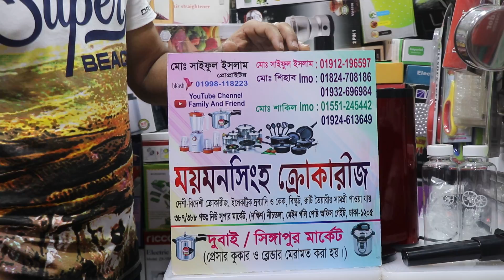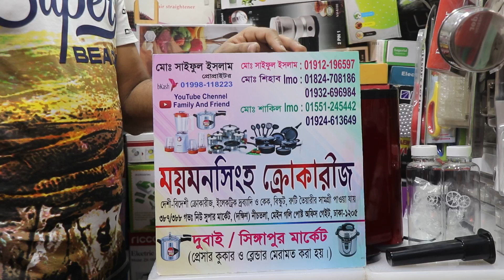Sokany .ফ্রেশ জুসারের দাম / sokany fresg juicer price(Family and friends)